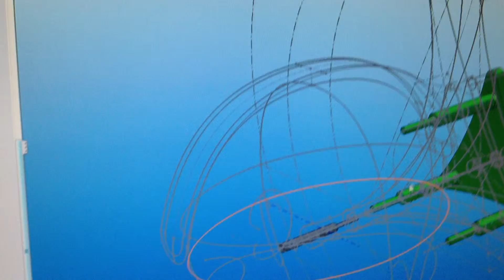001 Video preview 3D Modeling Riels in SW10